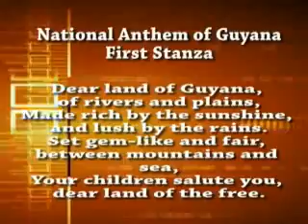CHOICES 26 NOV 2011 PT 1